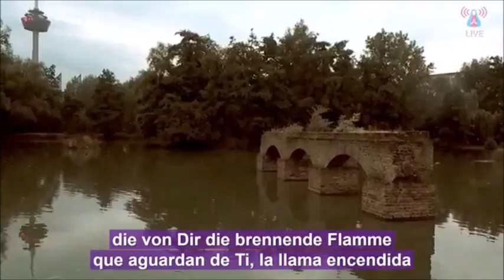MISERICORDIA SAGRADA / Heilige Barmherzigkeit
Erscheinungen von Christus Jesus / Aparición de Cristo Jesús / Apparition of Christ Jesus - 12/07/2018 - Köln, Deutschland.